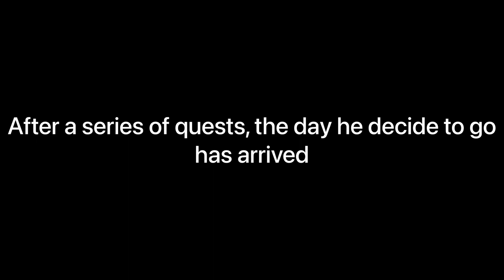Sun Yu left Que'er for new adventure in Fontaine - The day the sword departs Genshin achievement